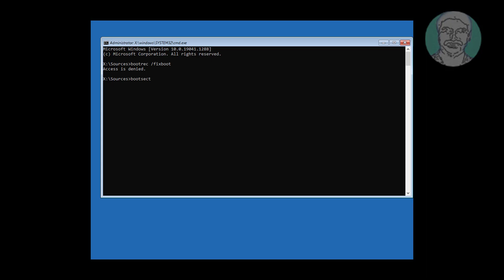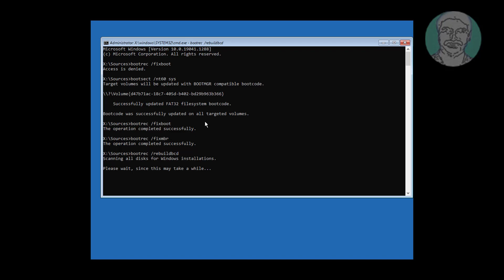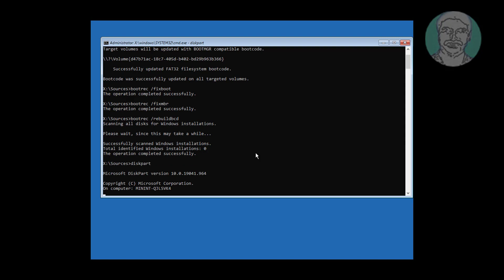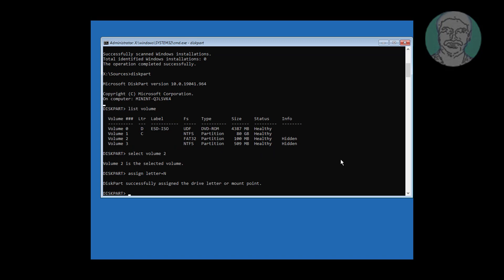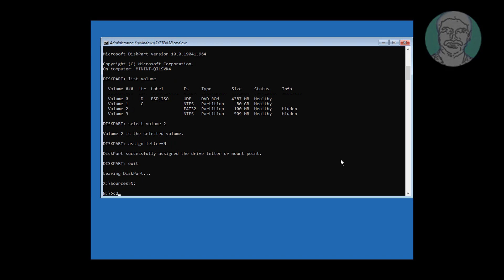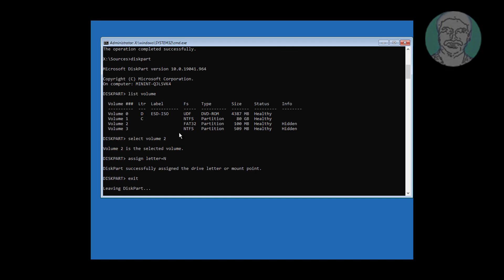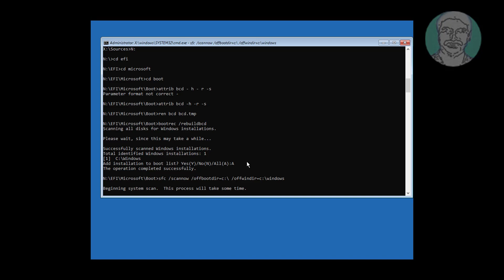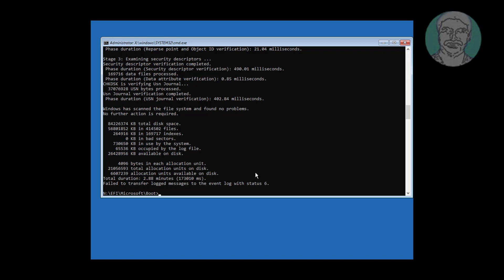Fix Recovery Your PC Needs To Be Repaired With Error Code 0xc0000225 In Windows 7/8/10/11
This Tutorial Helps to Fix Recovery Your PC Needs To Be Repaired With Error Code 0xc0000225 In Windows 7/8/10/11

00:00 Intro
00:12 Boot With Bootable CD or USB
00:21 Repair Your Computer
00:31 Run Multiple Commands
01:32 Disk Part
03:47 System File Checking
05:05 Check Disk
05:41 Closing